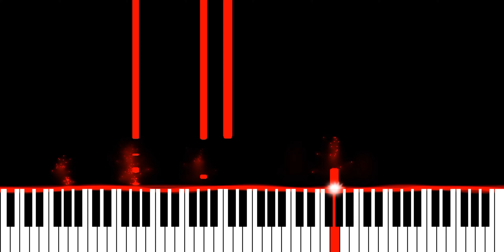Armin van Buuren & Lucky Lou - Pas de Bourree (Piano Synthesia Version)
Originally recorded and released by Armin van Buuren.

∼ j ☺️